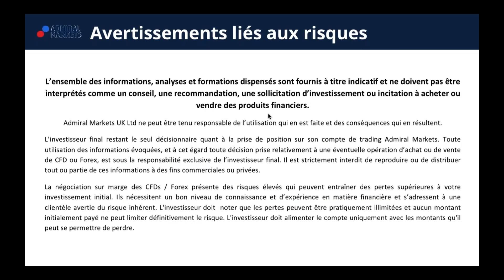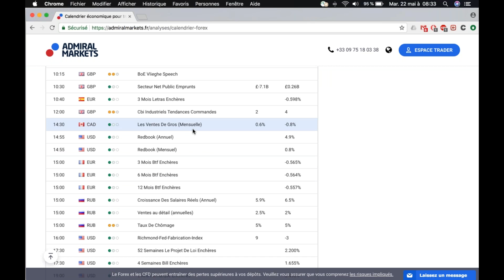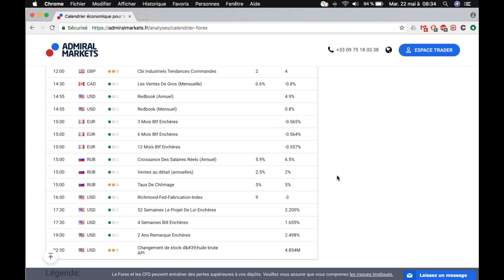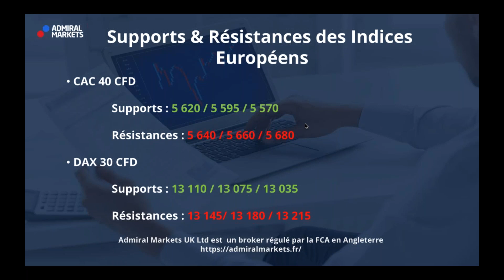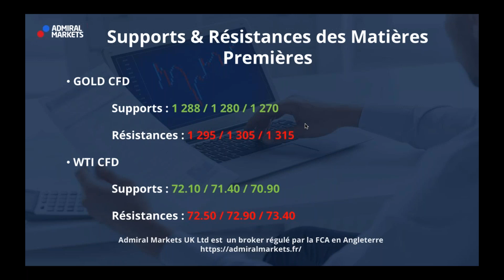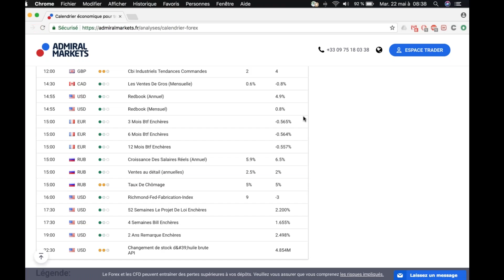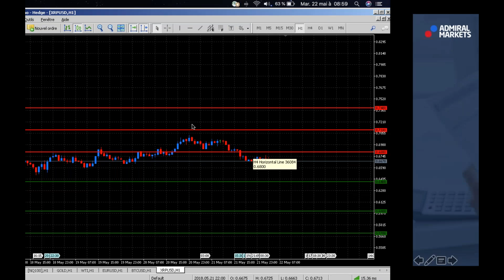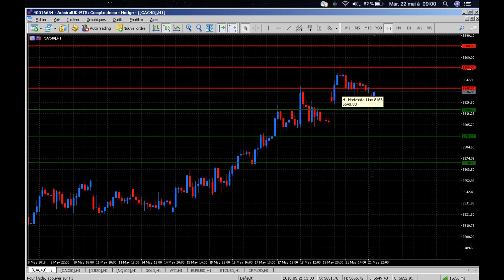WTI un plus haut à 73$ ? Bonjour CAC40 & DAX 30 du 22 Mai 2018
Découvrez l'analyse matinale BONJOUR CAC 40 et DAX 30 avec  Admiral Markets et la crypto-monnaie du moment !

Ces analyses cryptos concernent :

- L'indice DJI 30 CFD
- L'indice NQ 100 CFD
- Le Gold CFD
- Le WTI CFD
- La paire Forex euro dollar EUR USD CFD
- La crypto monnaie Bitcoin Cash, BCHUSD CFD

Et enfin la crypto monnaie CFD du jour !

►Risque avertissement◄